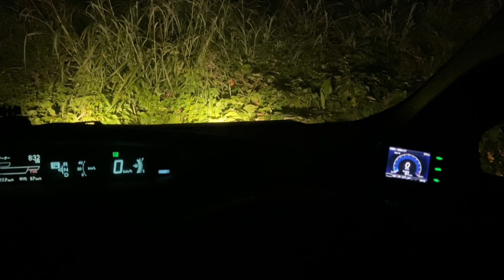【鮎釣り】ラスト小国川、雄、雌気にして釣りましたが・・・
9/29最後の小国川釣行、鮎に色が付いていました。